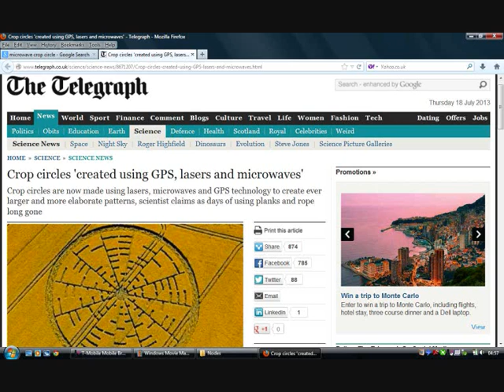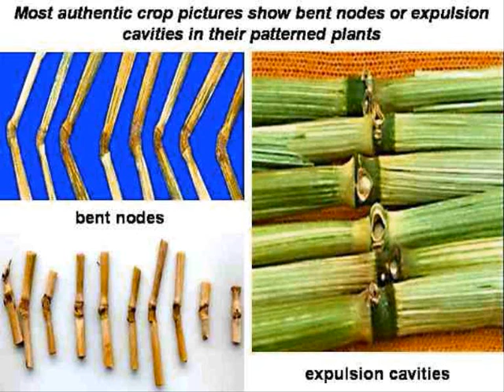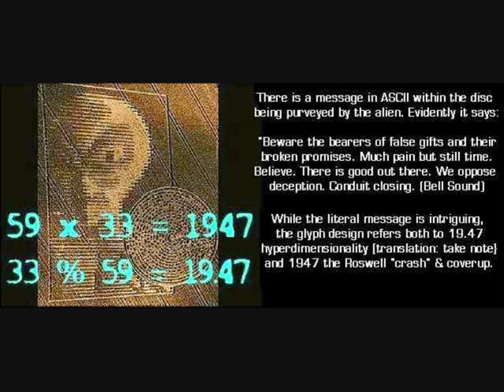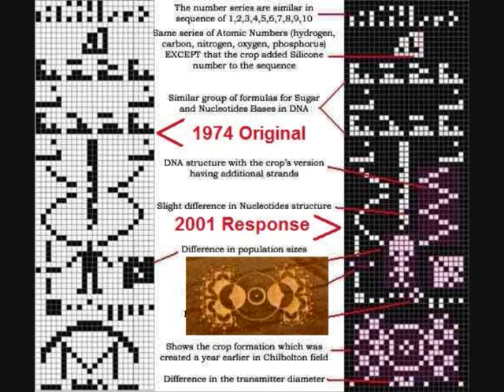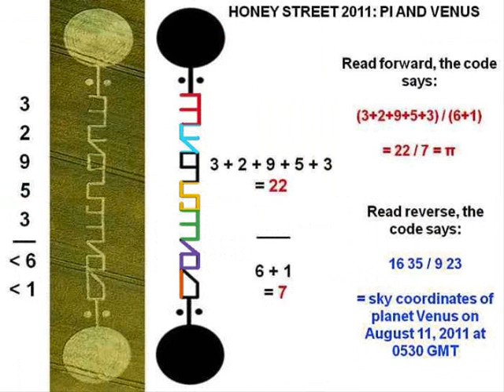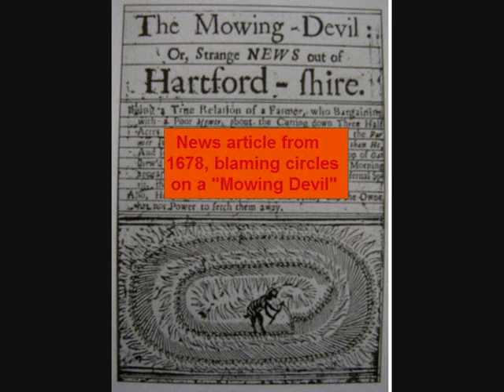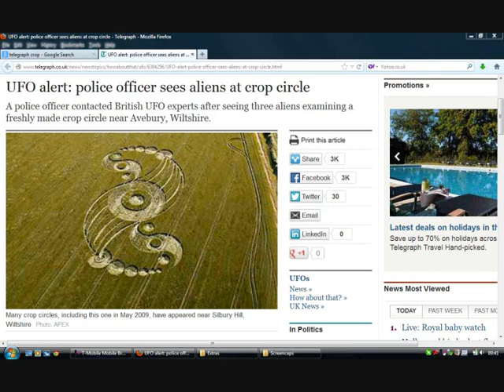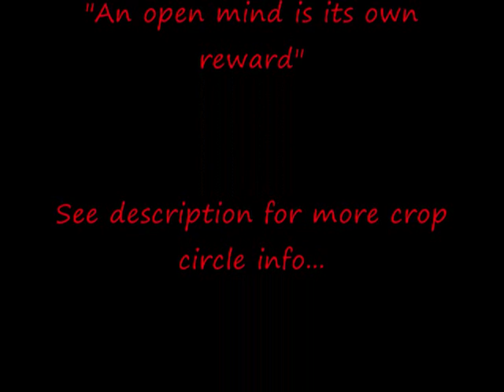The Crop Circle Enigma - short documentary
The Crop Circle Enigma - short documentary.  A collection of all the best data debunking the idea that people with rope and boards are behind them.